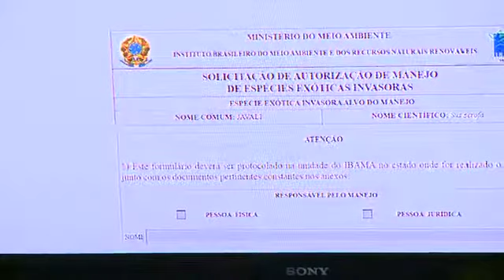Matéria CPI - Maus-Tratos Contra Animais